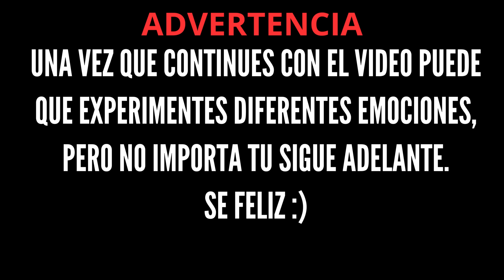Se convirtió en el inmortal más fuerte, regresando para vengarse y formar un HAREM. Resumen Manhwa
Resumen del Manhwa, míralo completo y comenta que te pareció este Manhwa.
te gusto el Resumen?

NOMBRE DEL MANHWA: El renacimiento del primer inmortal de la ciudad.

SINOPSIS DEL MANHWA:
En la vida anterior, su novia lo traicionó, su padre murió trágicamente, quedó discapacitado y murió en depresión. ¡En esta vida, ha regresado del mundo de cultivo! "En mi vida anterior, no pude proteger a mi familia y lo perdí todo; ¡ahora quiero dejar que el mundo entero se arrastre bajo mis pies!"

RESUMEN DEL MANHWA CAP: 1-7.